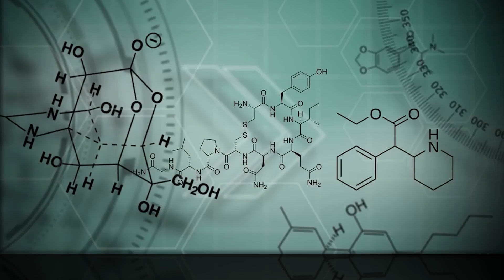مستر / احمد عبد السلام معُلم مادة الكيمياء